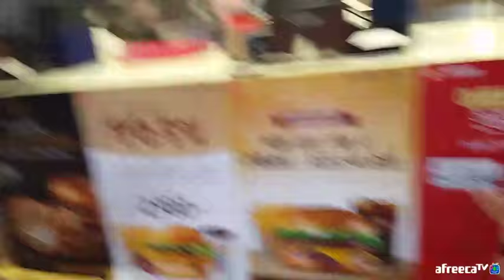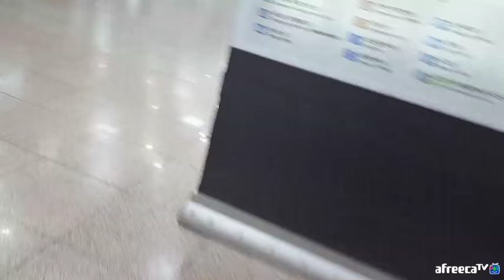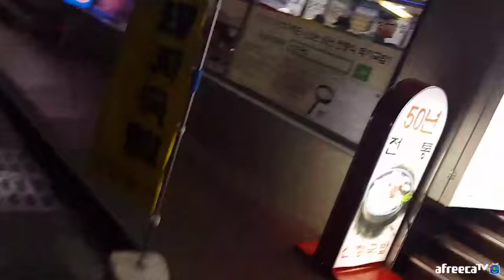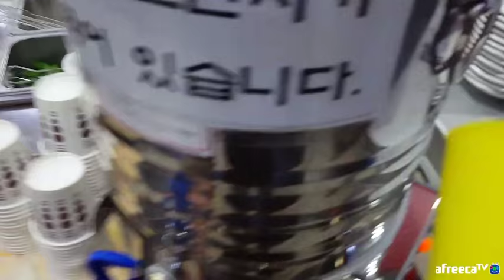BJ김여포//부산역 노숙하는 어르신께 국밥 한그릇 대접